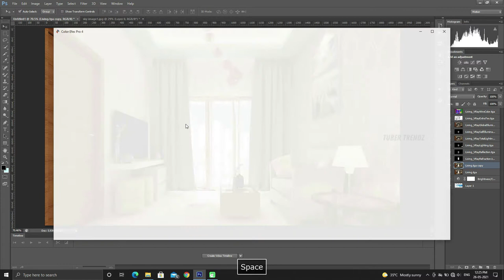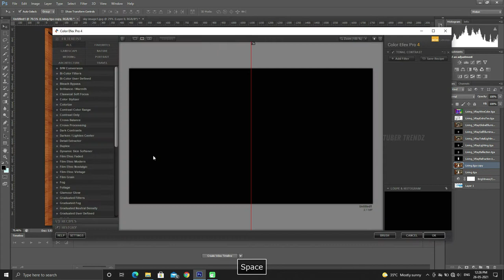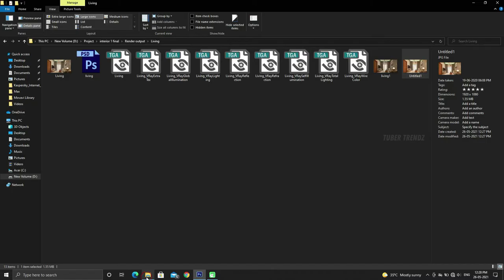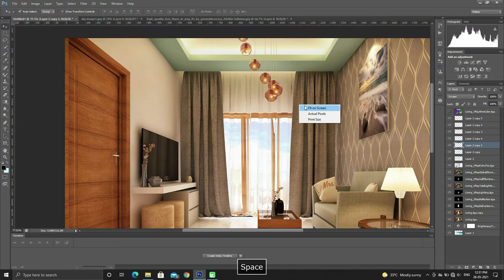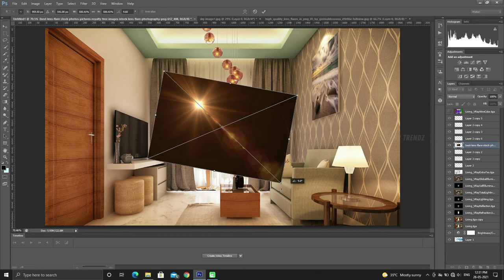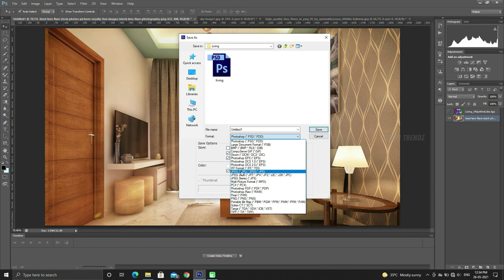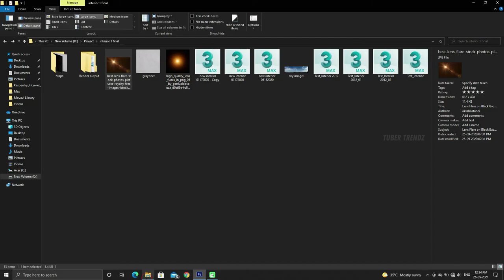Post Production in Photoshop..! Using Nik collection filter.. Part-2 Visualization.. Architecture..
Post Production in Photoshop..! Interior Architecture Post Production. Part-2
Using Nik collection.  Visualization Render Images.. Reflection, Refraction, Lighting, Brightness, Contrast, Curves, Levels Adjustments.. Full HD..

Let's build a community of Tuber Trendz.

Support..